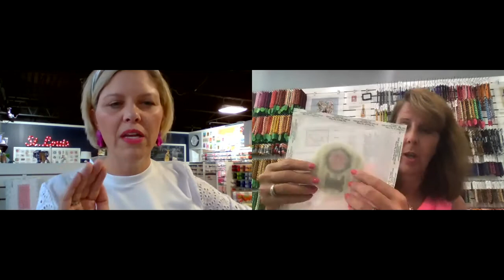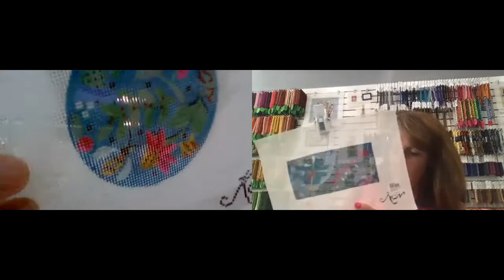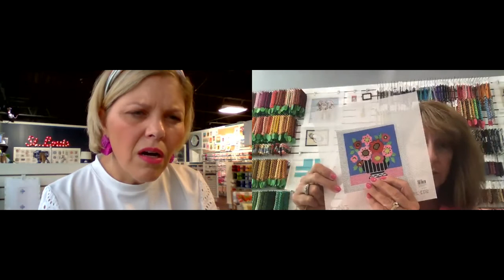Self Finishing Extravaganza: Chat with Melissa and Megan about needlepoint self finishing options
Join Melissa and Megan as we chat about all things self-finishing:  Yes, You can still complete many holiday gifts even if some finishing deadlines have passed!

Join the stitchy fun on Instagram: @pointingitoutpodcast

HOSTS:

Megan Holmes of the Needlepoint Clubhouse in St. Louis

Melissa MacLeod of The Wool and The Floss in Grosse Pointe, MI